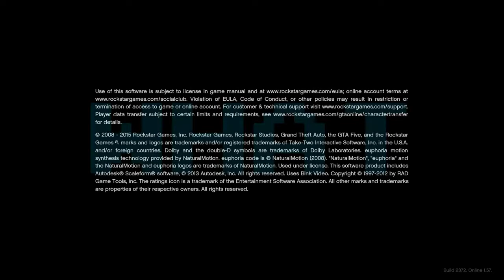GTA 5 RACE ROLEPLAY WITH ZIEN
hello ladies and other persons welcome to